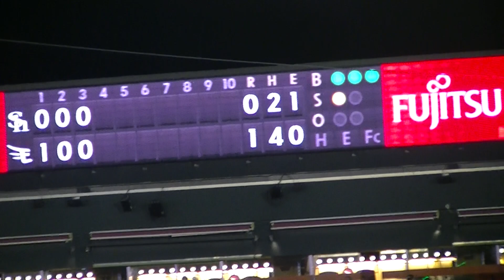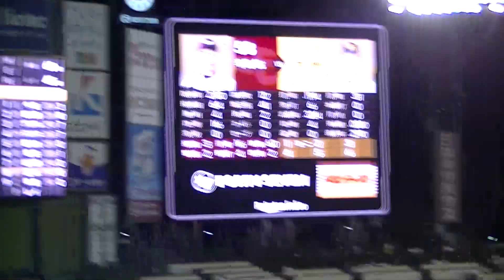R4年8/24 楽天イーグルス vs 福岡ソフトバンク 「4回表」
開催場所：楽天生命パーク宮城